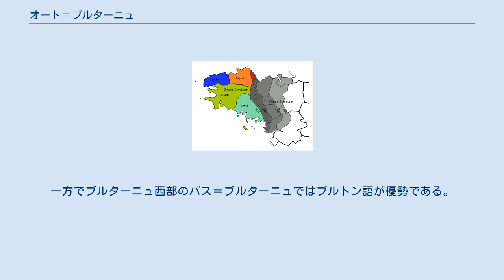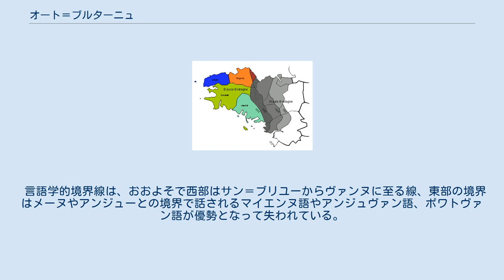オート＝ブルターニュ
イル＝エ＝ヴィレーヌ県
コート＝ダルモール県
ロワール＝アトランティック県
バス＝ブルターニュとオート＝ブルターニュ オート＝ブルターニュ地形図 オート＝ブルターニュ （La Haute-Bretagne、ガロ語:Haùtt-Bertaèyn、ブルトン語:Breizh-Uhel）は、フランス、ブルターニュの東部地方。
 歴史的に、オート＝ブルターニュはブルトン語の使用が忘れ去られ、ロマンス語であるガロ語が話されている。
一方でブルターニュ西部のバス＝ブルターニュではブルトン語が優勢である。
都市から遠く離れた東部の境界に至っては、ブルトン語の使用はほんのわずかとなっている。
オート＝ブルターニュの地方言語はガロ語とオイル語ということになる。
 明らかに、オート＝ブルターニュの面積は何世紀もかけて西進してきた。
10世紀終わりまでに大陸ブルトン語は転換されていった。
UU、GU、GOのつづりで始まる地名は消え、Vで始まる地名に変わっていった。
地名学上では、サンマロからサン＝ナゼールに至る線が境界とみなされていた。
 10世紀、現在のイル＝エ＝ヴィレーヌ県のコミューン、ヴェルン・シュル・セシュやヴィニョックでは既にロマンス語が話されていた一方で、ギニェン、ゲル、ゲムネ＝パンフォといった地ではブルトン語が話されていた。
 1554年、サン＝ブリユーからル・クロワジックまでの線の以東がバス＝ブルターニュであるとされた。
今日の境界はパンポルからヴァンヌまでの線とされている。
この境界は徐々に消滅しようとしている。
なぜならば、ブルターニュ西部の住民が言語を学んだ結果ブルトン語を用いなくなっていったのと、ブルターニュの東部にブルトン語話者が移住しているからである。
 オート＝ブルターニュには、イル＝エ＝ヴィレーヌ県、ロワール＝アトランティック県、モルビアン県東部、コート＝ダルモール県東部が含まれる。
 言語学的境界線は、おおよそで西部はサン＝ブリユーからヴァンヌに至る線、東部の境界はメーヌやアンジューとの境界で話されるマイエンヌ語やアンジュヴァン語、ポワトヴァン語が優勢となって失われている。
南の境界は、ロワール川南側のレ地方のコミューンである。